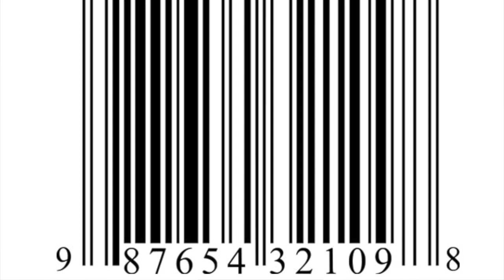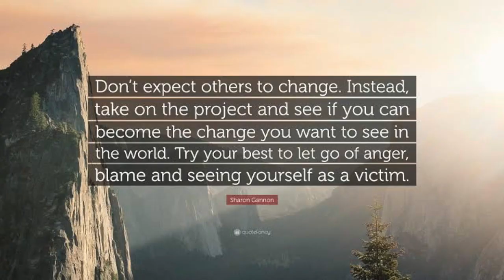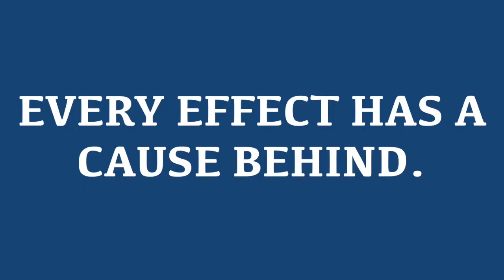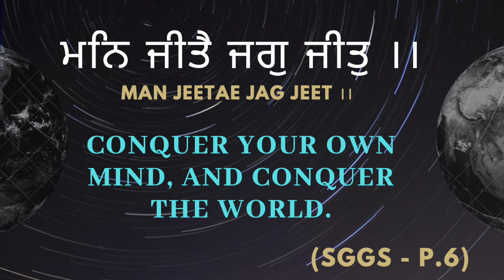दूसरों को समझने के लिए खुद को समझें | Self Analysis | By Harman Singh Motivational Speaker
Hey Guys,

Watch my latest video on Self Analysis. We all want to change others. We all want to change the world. But are we having the same things inside us which we want to see in others. This video is all about changing ourselves.

Harman Singh,
Motivational Speaker,
Career Chargers.